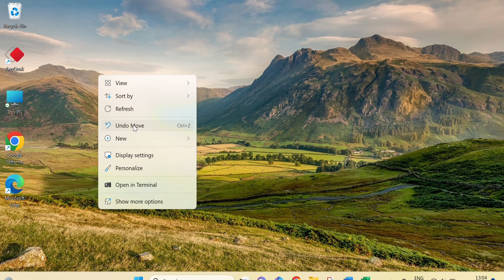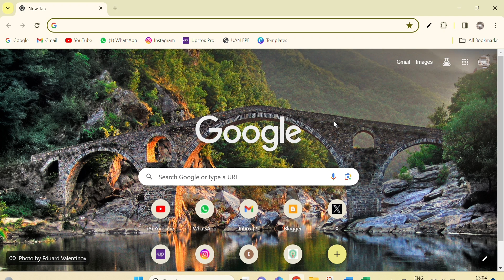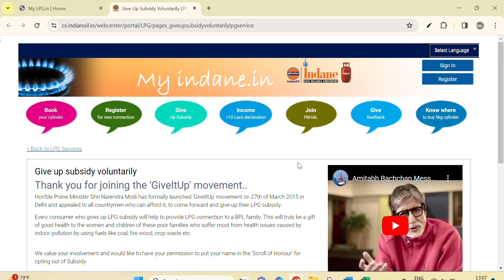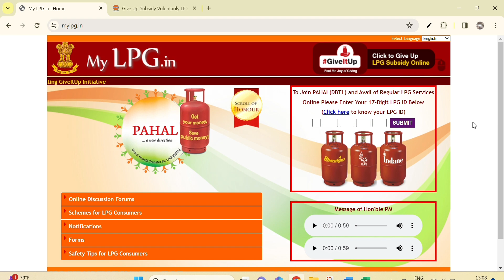LPG Gas big update on E KYC.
This video is completely about LPG Gas big update on E KYC

Copyright - all the contents of this channel is made by channel owner ( SATYA CORNER ) , do not use or copy any content without permission.